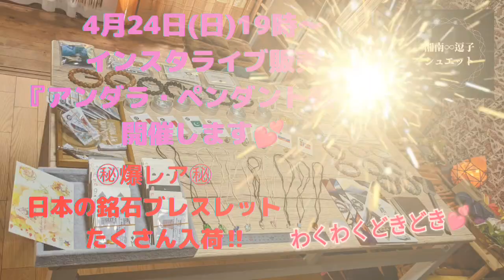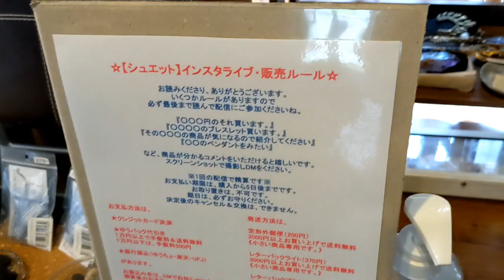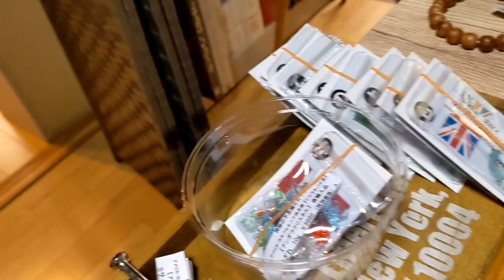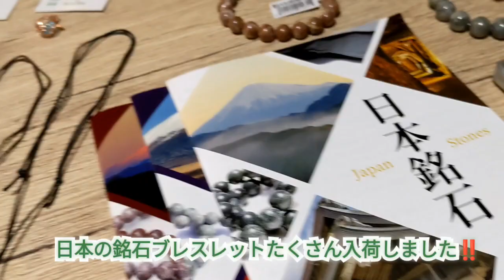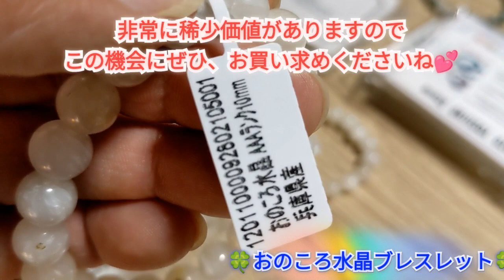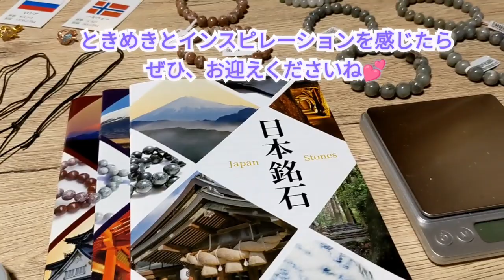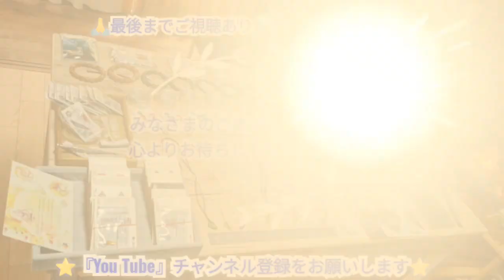《お知らせ》4月24日(日)19時〜インスタライブ販売を開催します‼️『アンダラ・ペンダント祭り』『爆レア・日本の銘石ブレスレット大集合』(説明欄もごらんください。)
みなさまに
タイの伝統木槌療法『トークセン』
そして、「湘南∞逗子」周辺の自然や寺社仏閣、

当店は、写真だけでは伝えきれない
天然石＆パワーストーンなどの魅力を
ひとつひとつ動画で商品の紹介をしております。

画質＆再生速度を変えてご視聴いただけるとより楽しめます‼️

みなさまごきげんよう。

只今、準備中㊙️

『シュエット』TANAKAデス💪

めちゃ素敵でお買い得な
アメリカ・カルフォルニア州北部
シエラネバダ産【アンダラクリスタル】
大人気ですよ‼️

日本の銘石ブレスレットが大集合👀
『神居古潭』『大和吉野石』『おのころ水晶』
そして『屋久杉』が入荷してますよ㊙️
日本の銘石を日本の工場で作った
こだわりのブレスレット達です。
ギャランティカードもつきますよ。
コチラは、期間限定販売＆特別価格になります。
5月5日までの販売です。
(特別価格ですのでセール除外品です。ご理解ください。)
『WEB SHOP』で販売する時は価格変更します。

わたしなりに考えた演出になってイマス。

4月24日(日)19時〜
1時間ぐらい配信予定です。

わくわくどきどき、お楽しみにw〜♪

委託販売商品
実店舗限定商品なども含め
当店の商品全部です。

最初は、店舗限定の「WEB SHOP」にアップしてない
『新作商品』を紹介します。

そして、お店の中をぐるぐるまわり
商品を撮影しますので
気になる商品がありましたら
コメントしてください。

『WEB SHOP』や『SNS』で
新着商品をチェックしておくと良いかもね‼️

お客様のご来店などもあるので時間帯は
19時以降とお昼は、
ゲリラ的に開催が多くなると思われます。
なるべく予告します。
やって欲しい日時がありましたら
ご連絡くださいね。
ご希望にこたえられるように調整します。

お読みくださりありがとうございます。
いくつかルールがありますので
必ず最後まで読んで配信にご参加ください！！

『その○○○の商品が気になるので紹介してください』
『○○のペンダントをみたい』
『○○○円のそれ買います。』
『○○○○のブレスレット買います。』
『カナダのカードのアンダラクリスタル買います』

など、商品が分かる具体的なコメントを
いただけると嬉しいです。

スクリーンショットを撮影してDMをください。
※1回の配信で精算です※

お支払い期限は、購入から5日後までです。
お取り置きは、不可です。
期日は、必ずお守りください。
決定後のキャンセル＆交換は、できません。

お支払方法は、

★ゆうパック代引き
１万円以上で手数料＆送料無料
１万円以下は、手数料500円

★銀行振込（ゆうちょ・楽天・UFJ)があります。
お振込み先は、DMでお知らせいたします。
精算後のお支払い方法の変更は、できません。

発送方法は、

定形外郵便（200円）
2000円以上お買い上げで送料無料
《小さい商品専用です。》

レターパックライト（370円)
3000円以上お買い上げで送料無料

レターパックプラス（520円)
5000円以上お買い上げで送料無料

ゆうパック（全国どこでも800円)
10000円以上お買い上げで送料無料

になります。

配信中のキープは、コメントがあった順に
キープしていきます。
わたしの携帯に反映された順になります。

コメントが反映されないなどのコメントは
お控えください。

わくわくどきどき、みんなで楽しくw～‼️
配信したいのでネガティブな発言は、おひかえください。
以上、よろしくお願い申し上げます🙏

そして、新作商品が続々入荷中w～！！

☆湘南∞逗子・古民家のお店☆

湘南∞逗子で
の施術が体感できる

ヒーリングアイテムも使います。

の行政書士補助者です。
『行政書士』とは、どんな仕事をするのか？！
（↑行政書士制度紹介動画↑）

当店は、天然石の
穴あけ加工・研磨の技術があり
超音波穴あけ加工機や多能型研磨切断機など
工作機械の設備があります。

長い年月、数百年から数千年をかけて形成されます。
46億年の地球の歴史で創られた芸術品です。
わたしは、宇宙からのメッセージと感じています。

様々なパワーストーンとの出逢いで
いつも素敵なご縁を繋げています。

ホワイトセージ・クリスタルチューナー・
湧水などで浄化作業をおこなっています。

東逗子・古民家の実店舗へどうぞご来店くださいね。

みなさまのご来店&ご注文を心よりおまちしております。